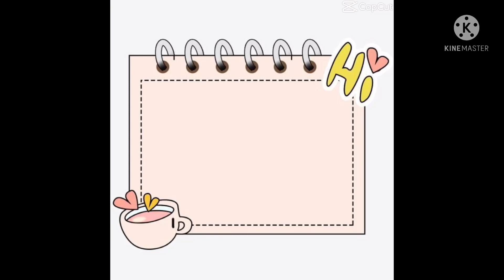DO NOT UNDERESTIMATE SOMEONE'S ABILITY. BECAUSE EVERYONE HAS LEARNED AND LEARNED IT!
WAG MONG MALIITIN ANG KAKAYAHAN NG ISANG TAO.DAHIL LAHAT AY NAPAGAARALAN AT NATUTUNAN ITO! DAHIL DIMO ALAM KUNG ANONG KAKAYAHAN OR TALENTO NA MERON SYA!